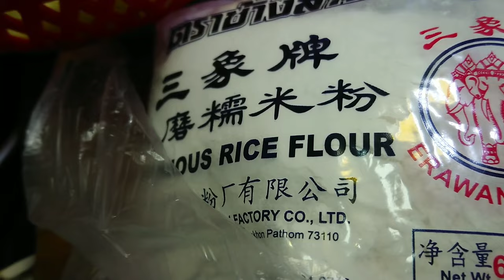〈 職人吹水〉 家鄉鹹湯圓 How to make salt rice dumpling